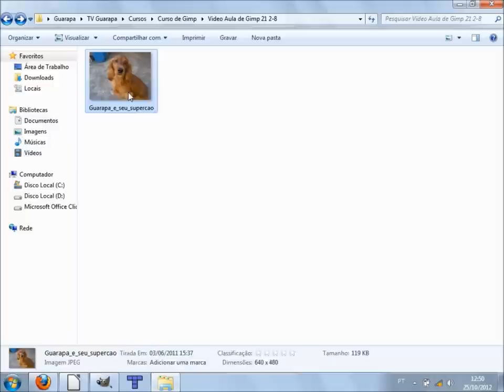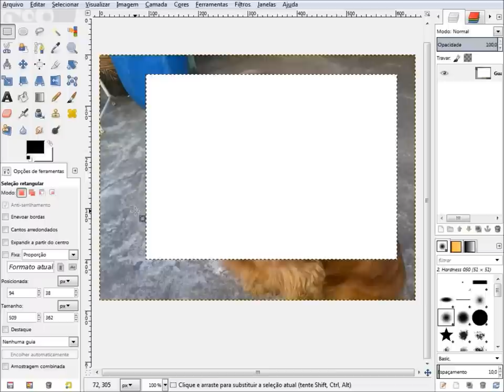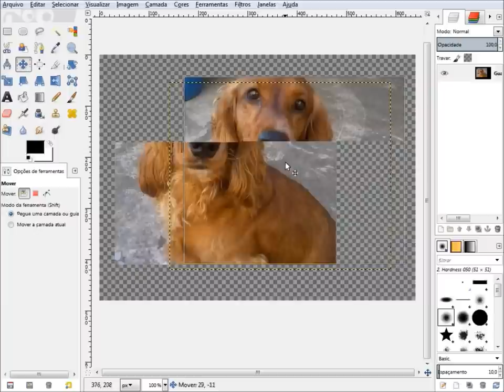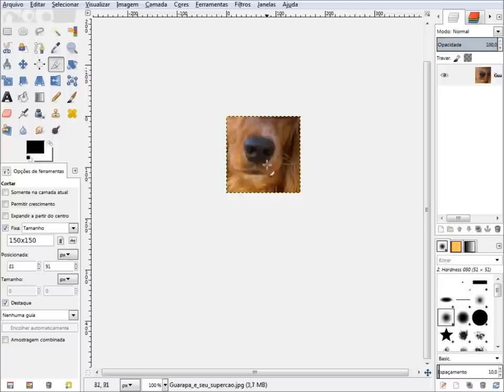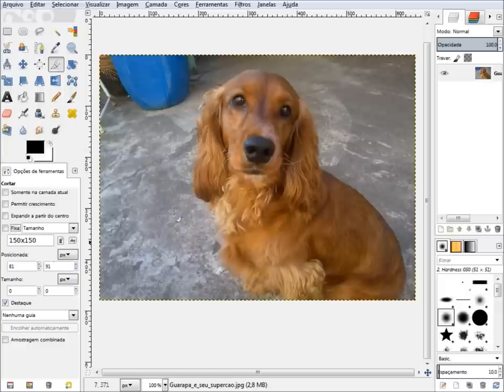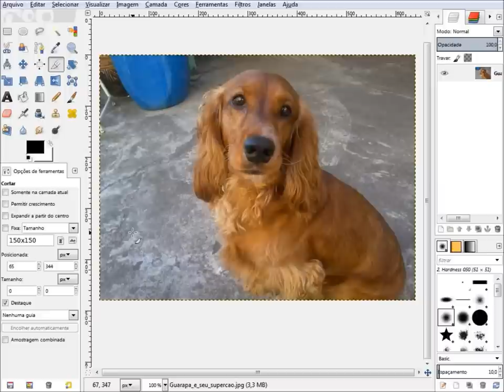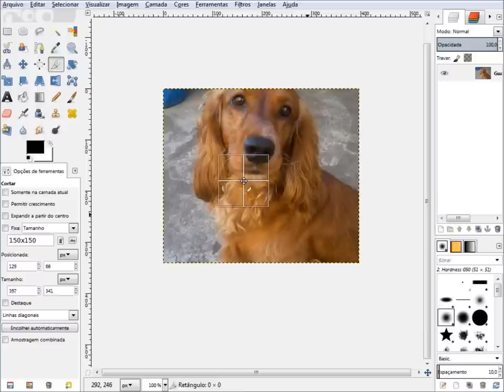Curso de Design Gimp Artes - 20 - Ferramenta de corte e guilhotina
Vídeo Aula de Gimp 20 - Aprenda a como utilizar a Ferramenta de Corte, guilhotina, cortando imagens e fotografias.